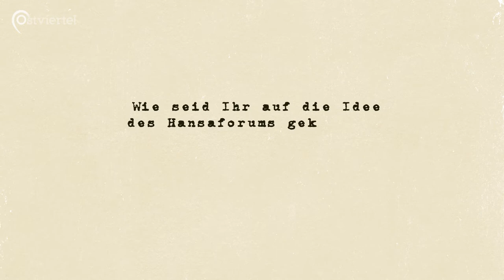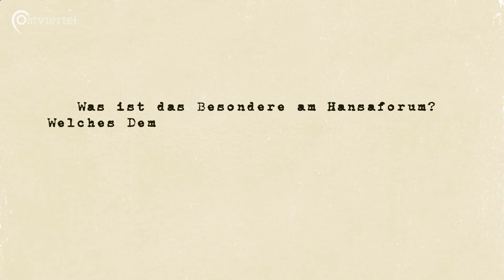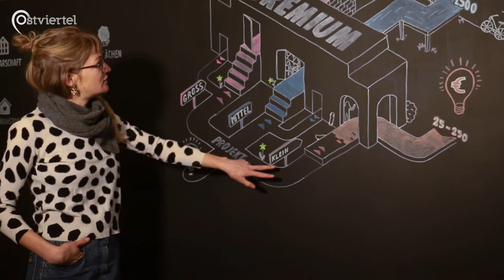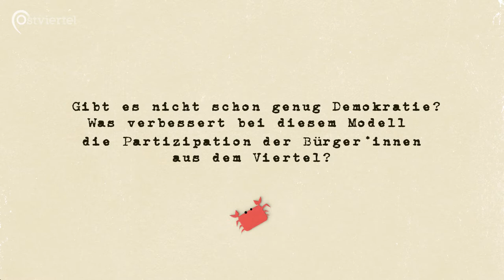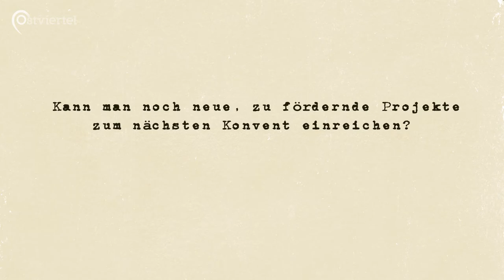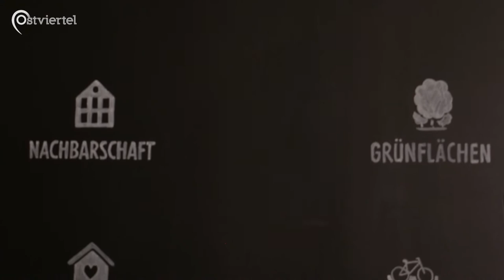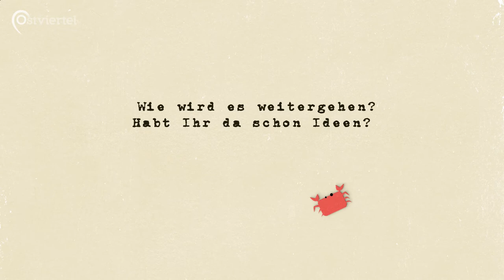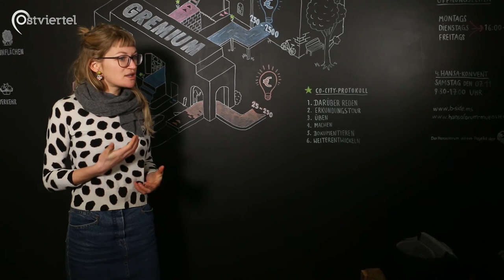Vorgestellt: Das Hansaforum | Ostviertel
Wie funktioniert Demokratie normalerweise: Im Regelfall wird der*die Bürger*in alle fünf Jahre durch parlamentarische Wahlen in den Entscheidungsprozess eingebunden: Denn dann werden Stadtrat und Bezirksvertretung Mitte für das Hansaviertel gewählt.

Aber genau durch diese Wahlen werden die Bürger*innen aus der direkten Vorentscheidung über Projekte ausgespart. Nur am Ende eines Prozesses werden die Bürger*innen „pro forma“ in die Entscheidung eingebunden. Sie stimmen nicht über das Projekt ab, können aber Änderungswünsche einbringen.

So fühlen sich zum Beispiel auch die Bürger*innen des Hansaviertels in die Planung und Gestaltung des alten Post-Geländes, wo der Hafenmarkt (inzwischen deshalb mit Baustopp und neuer Planung) entstehen soll, nicht genug eingebunden. Oder vor zwei Jahren als in der Kurve des Hansarings zwei alte Platanen gefällt werden sollten – nur damit der Verkehr an einer temporären Baustelle vorbeigeführt werden kann. Der Protest war vorprogrammiert.

Die „normale“ parlamentarische Demokratie hat also schon ihre Mängel.

Deshalb ist es interessant, dass gerade in diesem Viertel neue Partizipationsmodelle ausprobiert werden. Das geschieht mit dem Hansaforum, das im Rahmen der Nationalen Stadtentwicklungspolitik vom Bundesbauministerium gefördert wird. Getragen wird das Projekt von der soziokulturellen B-Side.

Ein Beitrag von Jan Große Nobis